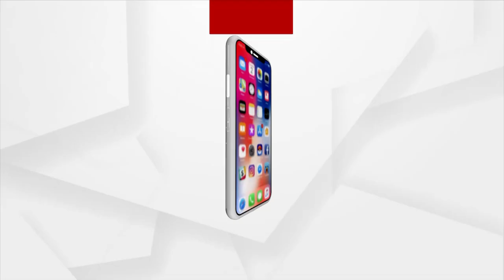Mahapanchayat: Odisha Bans Vulgar Dance, Song In Jatra